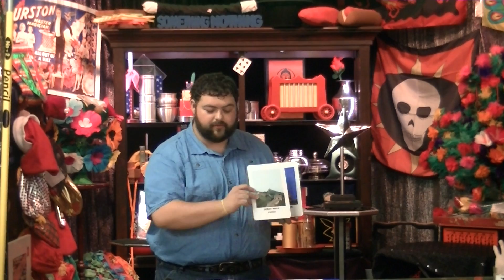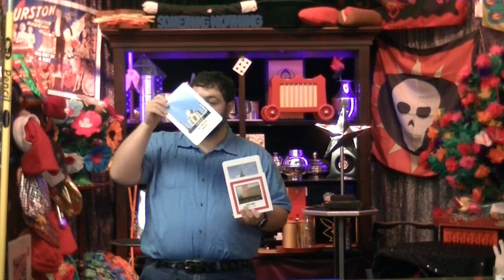SS$ Sept 2016 - Holiday In Mind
Second Saturday $ale September 2016 demonstration of Holiday In Mind at Magic ETC / Fort Worth Costume.

Costumes, magic supplies, make up, DJ equipment, lights and sound. Your theatrical department store in DFW since 1985!